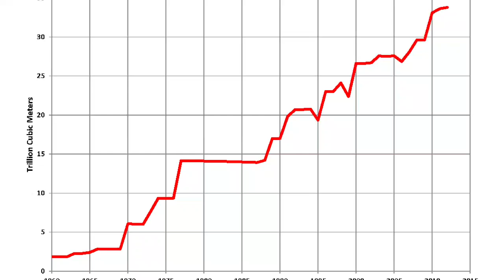ইরানকে আল্লাহর গায়েবী মদদ || বিফলে গেল আমেরিকার সব চেষ্টা || ইরান